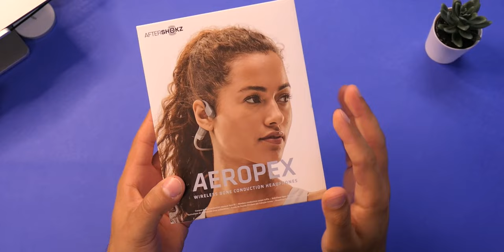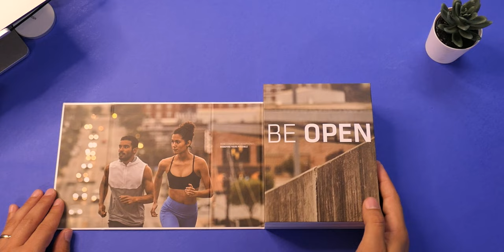Casque à conduction osseuse !!! Test AfterShokz Aeropex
🔽 suite ... 🔽

AfterShokz propose l'un des meilleurs casques à conduction osseuse du marché. Que ce soit pour le sport ou le travail il vous permettra de profiter de votre musique ou de vos appels tout en ayant la possibilité d'entendre les sons environnants.
C'est le casque idéal pour la course ou le vélo.